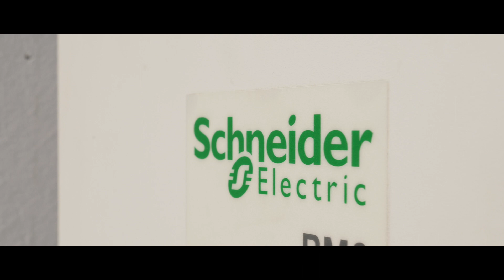Schneider Electric & Elnos, Banja Luka: EcoStruxure Customer Testimonial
Efficiency is the core of Connectivity: Driving Changes for Every Highway. EcoStruxure platform providing leading energy solution for highway BanjaLuka - Doboj in Bosnia & Herzegovina.

Elnos Group, an international power company based in Banja Luka, delivered dedicated EcoStruxure solution with substations incl. Smart RM6 and SCADA software by Schneider Electric compay in the project of Banja Luka – Doboj highway and its 35km long section between Banja Luka – Prnjavor.

The aim of the project was to achieve maximum reliability of lighting, signaling and safety equipment as well as other electrical infrastructure of the highway, as well as gather information and warnings in real time to prevent power cuts.

With the delivery of this project, Elnos BL wanted to achieve a secure supply of electricity to its consumers within the optimum time period, as well as the control and supervision of the substations. Thanks to advanced ranges of Schneider Electric products and solutions, Elnos was able to upgrade the system to new solutions.